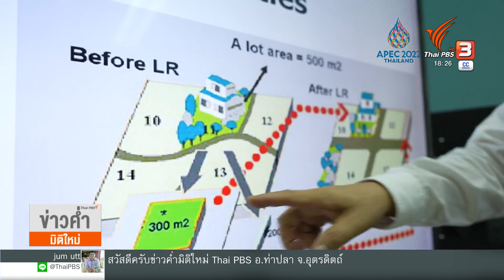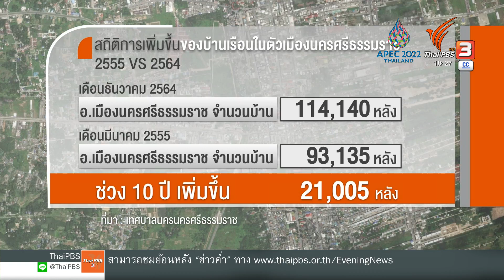เมืองขยายตัวผลกระทบน้ำท่วมนครศรีธรรมราช | ข่าวค่ำมิติใหม่ | 12 พ.ย. 65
นักวิชาการคาดการณ์ว่าสถาการณ์น้ำท่วมภาคใต้ปี 2565 จะเท่ากัน หรือมากกว่าปี 2560 เพราะมีตัวเลขคาดการณ์ฝนมากกว่าค่าเฉลี่ย  นอกจากลักษณะฝนภาคใต้ เป็นฝนที่ตกสะสม ต่อเนืองยาวนานหลายวัน ลักษณะทางกายภาพโดยเฉพาะภาคใต้ฝั่งตะวันออก ยังมีการขยายของเมือง ทำใหพื้นที่กักเก็บน้ำลดลง เช่นที่จังหวัดนครศรีธรรมราช ติดตามรายงาน คุณพลอยพรรณ คล่องแคล่ว ผู้สื่อข่าวศูนย์พัฒนการสื่อสารด้านภัยพิบัติ

ชมย้อนหลังรายการ ข่าวค่ำมิติใหม่ ได้ทาง